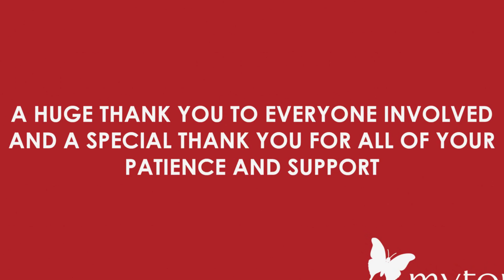Warwick Myton Hospice has reopened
We are pleased to announce that the maintenance work at Warwick Myton Hospice is now complete. All services across all three sites are now fully accessible.

As an organisation our vision is that everyone who needs to will be able to access our care and support and that is why the decision to temporarily close our site was not taken lightly. We would like to thank everyone for their understanding and patience during this period and would like to welcome all referrals.

We would also like to take the opportunity to thank RH Electrical for completing the work so quickly and efficiently.